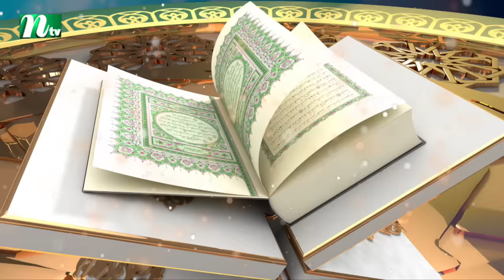🟢 পিএইচপি কুরআনের আলো ২০২৩| EP 26 | PHP Quraner Alo 2023 | NTV Quran Competition Program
NTV Popular Islamic Show | PHP Quraner Alo 2023 | In Bengali: পিএইচপি কুরআনের আলো ২০২৩ | Episode 26 | NTV Quran Competition Program | 💙 Make sure to Subscribe to NTV ISLAMIC SHOW and Turn the Notifications Bell 🔔 ON!

BSEC Bhaban (Level 8, 102 Kazi Nazrul Islam Avenue, Karwan Bazar, Dhaka-1215, Bangladesh.